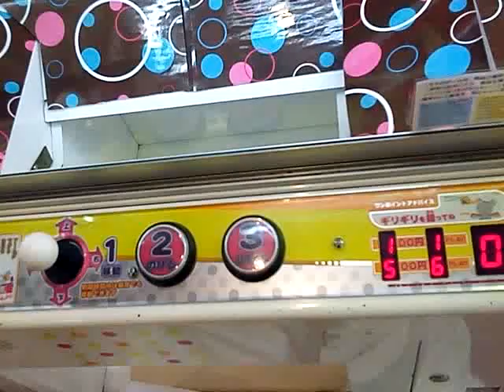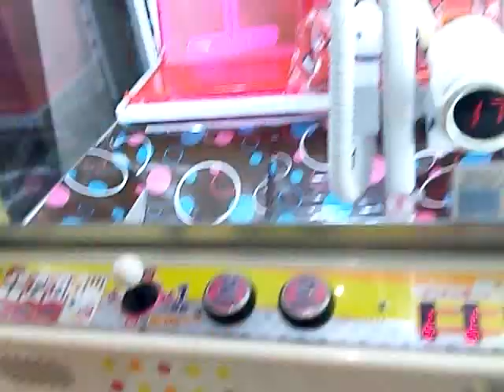クッション2手捕り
一手で捕れるところをミスしてしまいましたが二手目でなんとかフォロー成功。